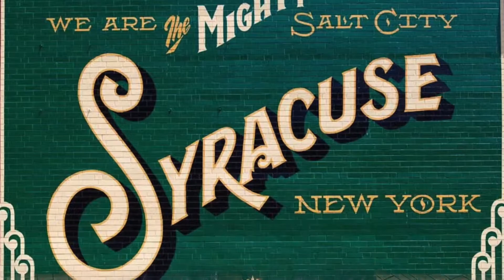Syracuse & the Erie Canal: 200 Years PREVIEW - Onondaga Lake and Syracuse's Inner Harbor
Erie Canal Museum Curator of Collections & Exhibitions Ashley Maready makes a visit to the Inner Harbor and talks about Onondaga Lake and a little about its role in Syracuse's history.

Due to the COVID-19 crisis, we're closed to the public and facing a major loss in revenue. Join others who value the Canal's legacy. and donate or become a member now.